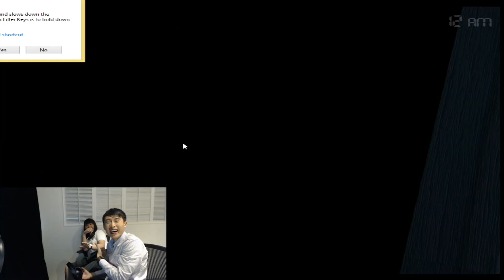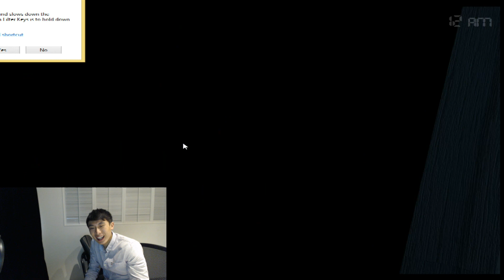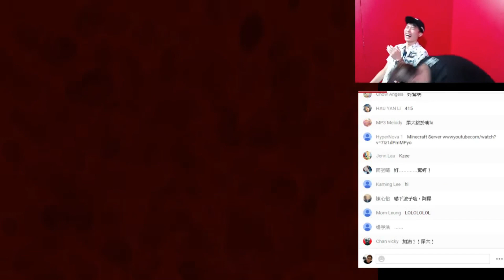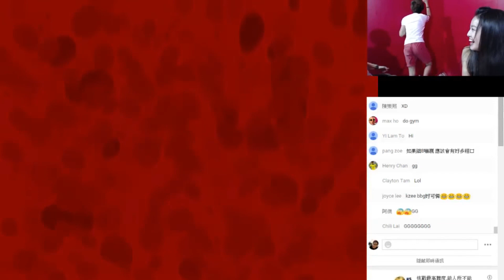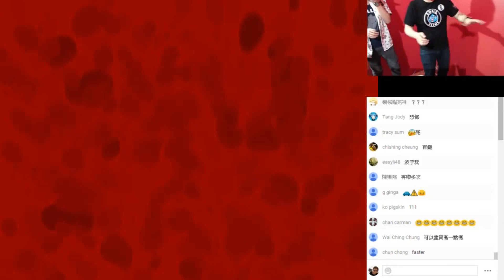睇人嚇親最開心！YouTuber反應篇 :Five Nights At Freddy's 4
睇人嚇親最開心:Five Nights At Freddy's 4